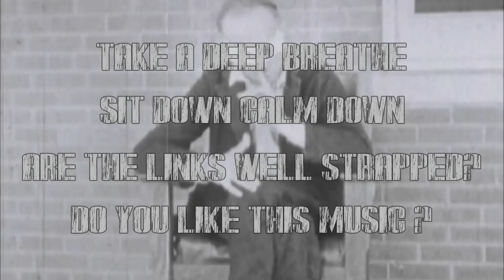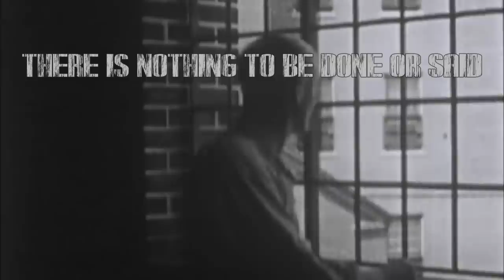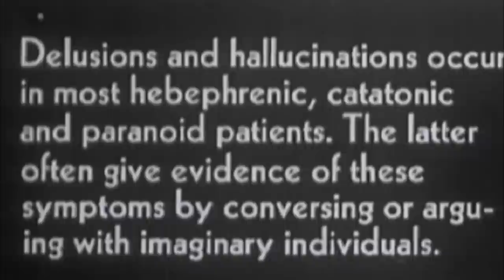W.I.L.D (Feat J.Truchan BENIGHTED) - Paranoid Schizophrenia - 2015 (Lyrics Video)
WILD - Paranoid Schizophrenia - 2015 (Lyrics Video)
+ Feat Julien Truchan - BENIGHTED

DISPONIBLE sur le nouvel EP "Happiness Is Not Allowed" (2015)

Enregistré, Mixé et Masterisé par Vincent Bigaillon au BigProd Studio en Mars 2015
Prises chants de Julien Truchan enregistrées au Freddy Kroegher Studio
Artwork par Cyril Lawniczak

Drums : Eddy Meurin
Guitars : Fred Patalas
Guitars : Vincent Bigaillon
Bass : Thomas Verdonck
Vocals : Jérôme Thilly
+ Guest : Julien Truchan (Benighted)